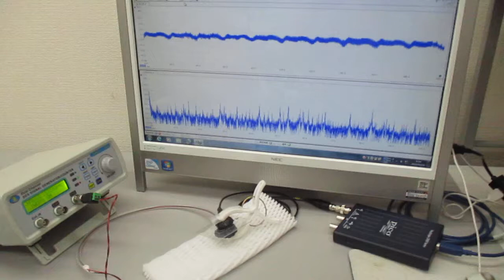新しい超音波伝搬用具の開発・製造技術（超音波の送受信テスト） ultrasonic-labo